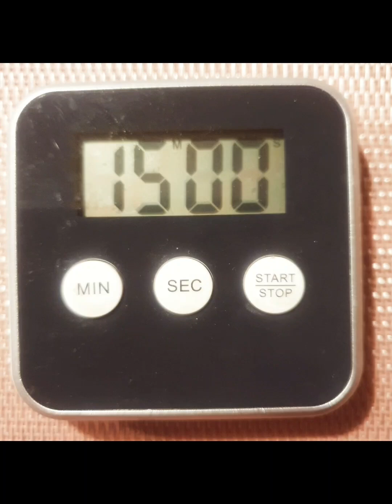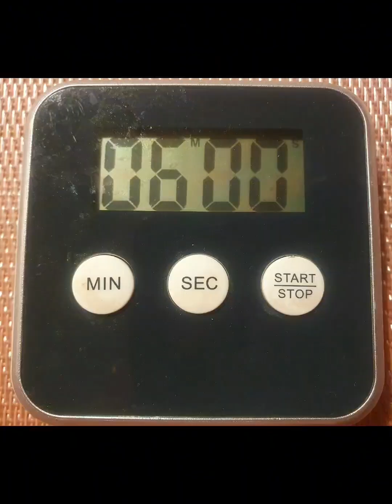Kartoffel - Knodel; Frikandel & Kroket.